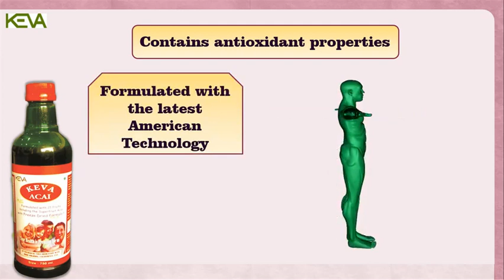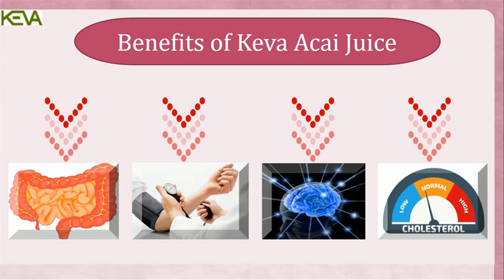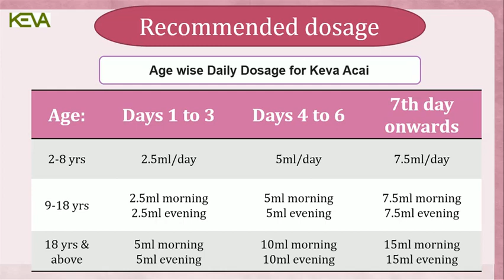Keva Acai Juice In English HD Video